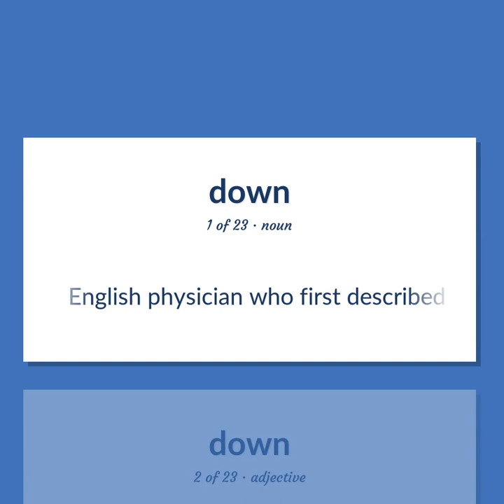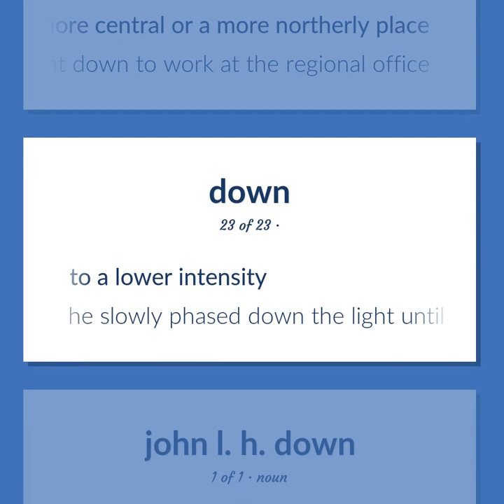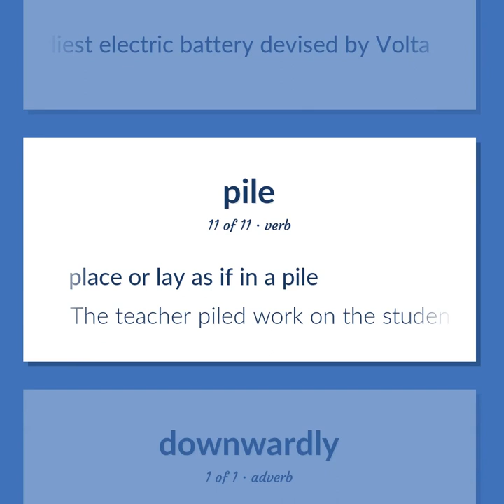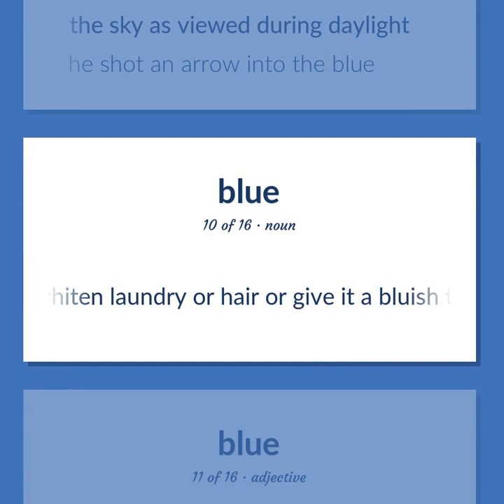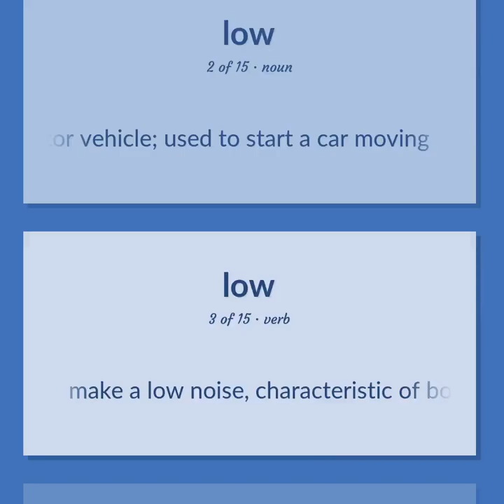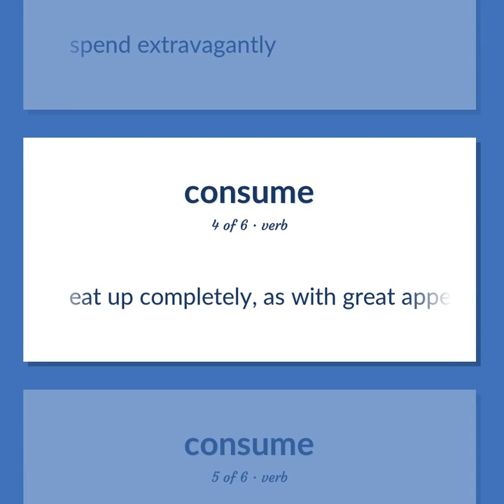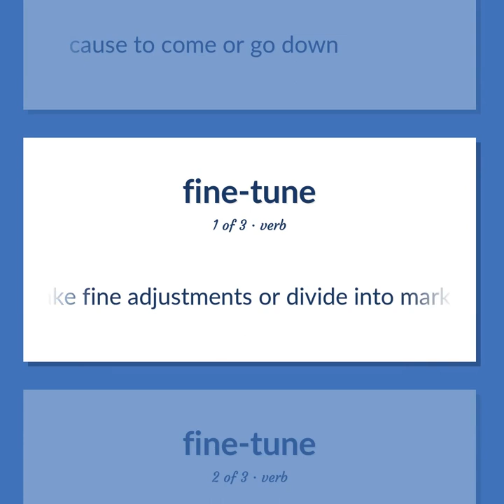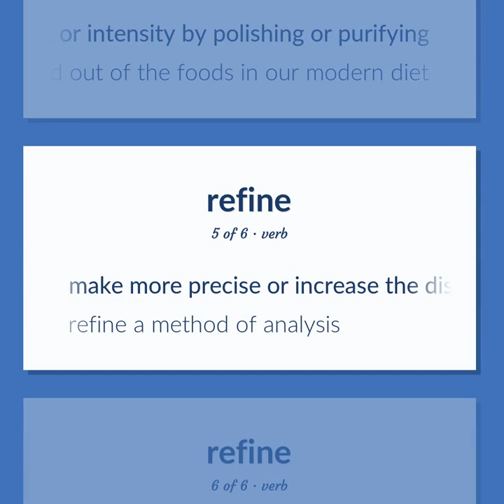Down - 141 English Vocabulary Flashcards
DOWN meaning. Following our free educational materials, you learn English in a great way with ease and efficiency.